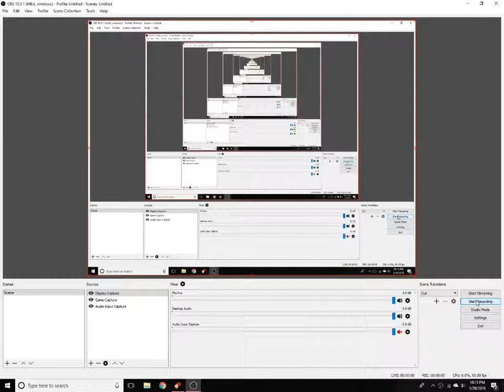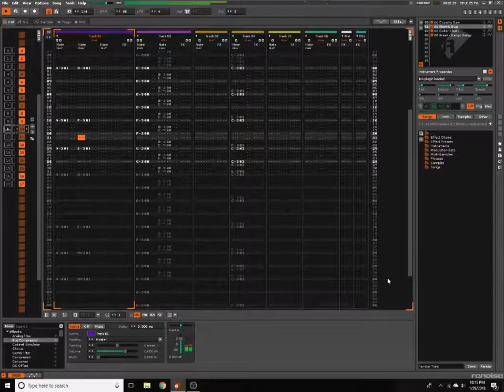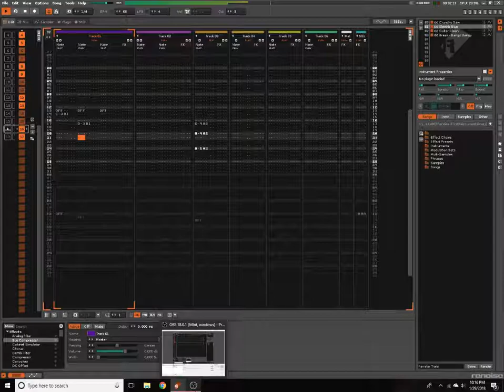Familiar Trails by Brett Owen [Full Version]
The full version of a song I made for my D&D group. Be sure to credit me if you use it!